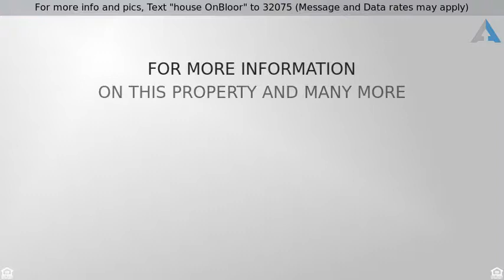Priced at $354,800 - 1624 Bloor St, Mississauga, ON L4X2S2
For more info and pics, Text "house OnBloor" to 32075 (Message and Data rates may apply)
Beautiful Model

Lovely Reno''d Condo In Applewood Dist. 3 Bdrms, Brand New Kit W/Quartz Countertops And Lots Of Cupboards & Storage.Pot Lights On Main Lvl, W/O To Balcony From Liv Rm & Mbr. Reno''d Bathrooms, Spacious Open Concept.One Bus To Kipling Subway,Ttc,Miss Trans & Go Station.Quiet Neighbourhood,Close To Schools & Parks.Close To Rockwood Shopping Mall And Costco,New Paved Prkg Area,Recent Reno''d Lobby.Close To Restaurants & Grocery Stores.Pet Friendly Complex.